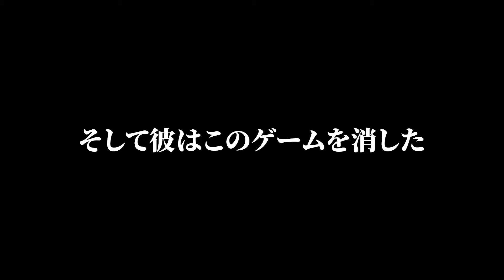今話題の超鬼畜ゲー「マルチ協力型Only Up」を３人でクリアします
◎ライブ配信見に来てください【Twitch】

◎配信の通知などTwitterで投稿します

アリーナで下げランする害悪フルパにわざと負けてみたら衝撃の結末に…【APEX LEGENDS】
同接３人の底辺配信に「プレデター世界一位」のいぐりゅうさんが来てくれました
【ドM向けASMR】ダブハン持ってない雑〇ども罵倒してやるよ【APEX LEGENDS】